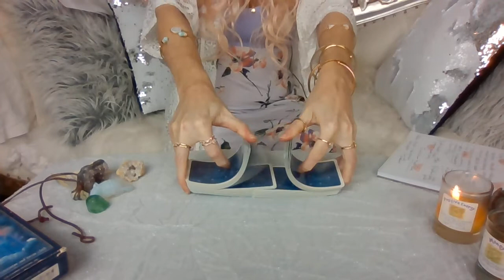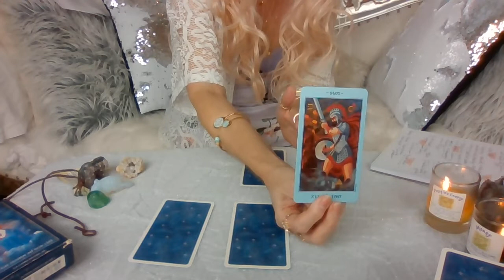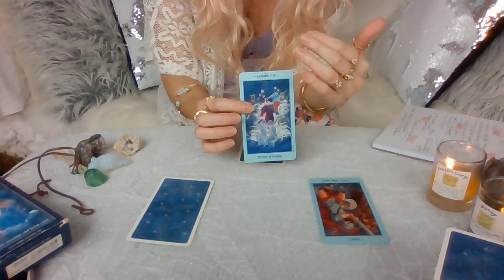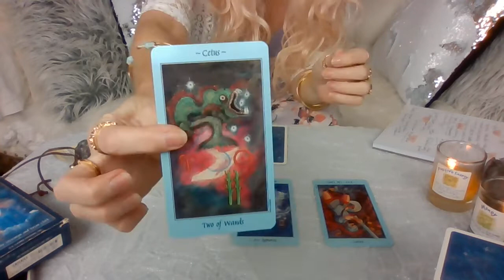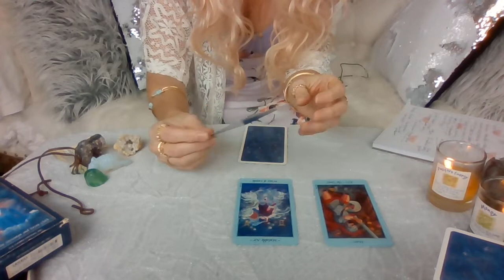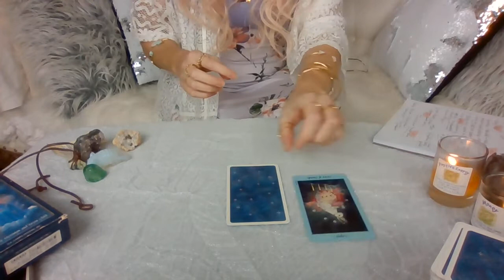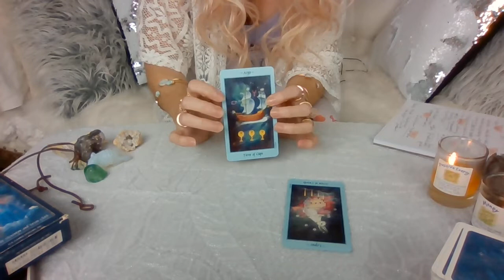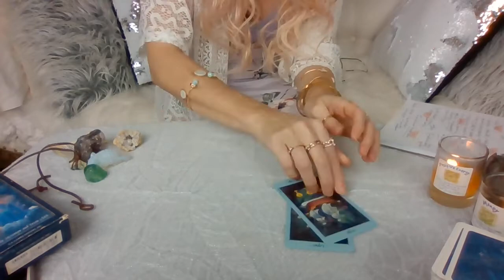Taurus November 2019 Tarot Reading. Find Your Voice Again! Zodiac Love Tarot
Dr. Jennifer Winters author of the ZodiacLoveCode.com series, brings Taurus 2 Tarot readings, this time one is on finding your way back after a major cosmic wake-up call, and the other is on healing, which focuses on your spiritual and emotional  inner journey back to your former confident self. This former self is able to use his or her voice to connect to others with strength, clarity, straightforwardness, and conviction. Please join me as I channel your Taurus energy, revealing to you the challenges, but also the talents you possess, to restore your inner peace, your voice, and most importantly your confidence. Doors with open in all areas of your life including new love, new friends, new business opportunities, and more if you just take this inward journey to heart. I am here for you Taurus. I am listening.